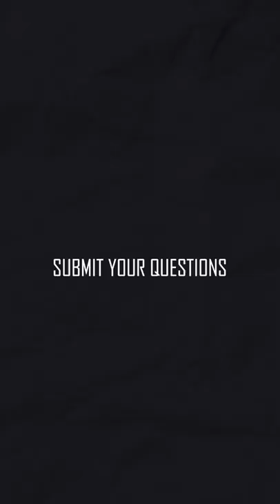Mike Tyson Gave me peek-a-boo boxing style advice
🔽Buy my Peek A Boo Fundamental's Course Here🔽